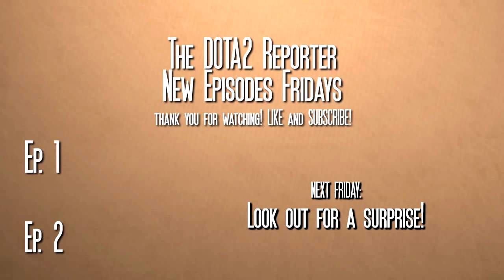The DOTA 2 Reporter en Español Latino - EP 3 Bienvenido a la Jungla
LEER DESCRIPCIÓN

Reporter: Yo :v

Hey muy buenas, despues de mucho tiempo, regreso con los doblajes, espero que les guste! En unas horas el cuarto capitulo :)